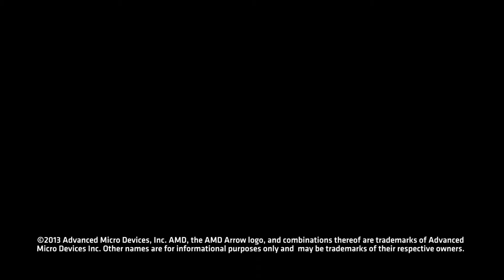ACL Acronym Guide: S.S.S.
Join the conversation!!

AMD celebrates the audience that makes our favorite Festival so unique through the eyes of TOM, one curious out-of-towner who catalogs all he sees.